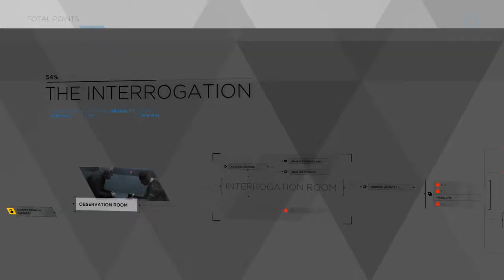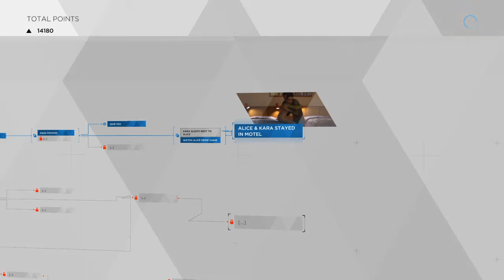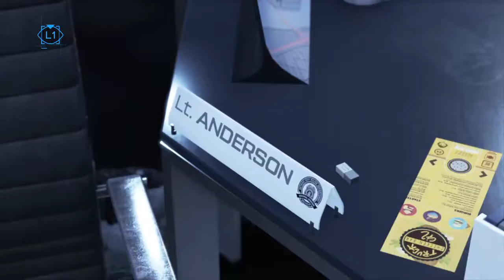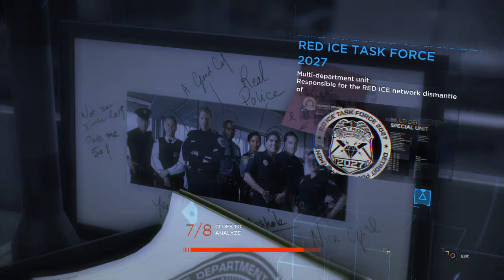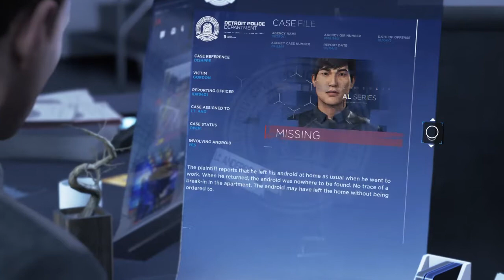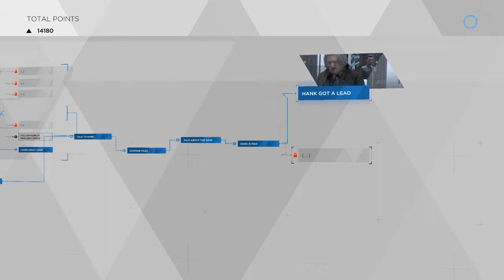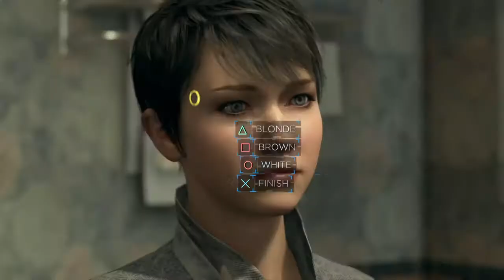Donna louise ryan let's play become human part 2